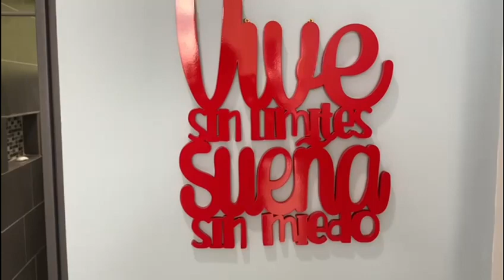La Primavera Offical Video_2022